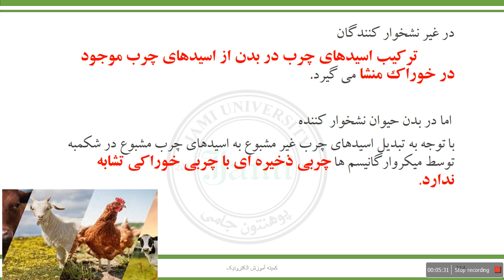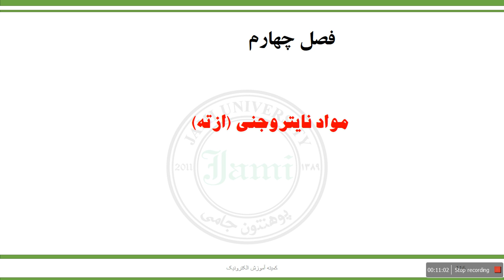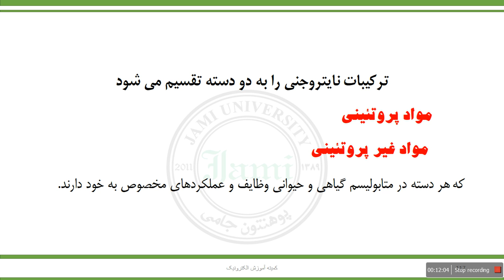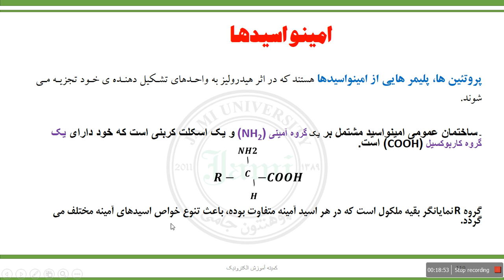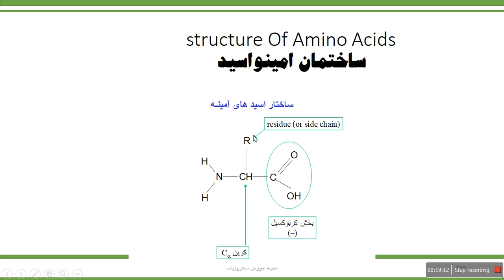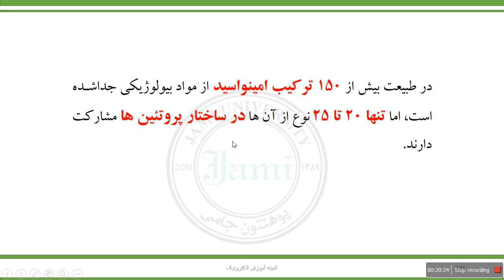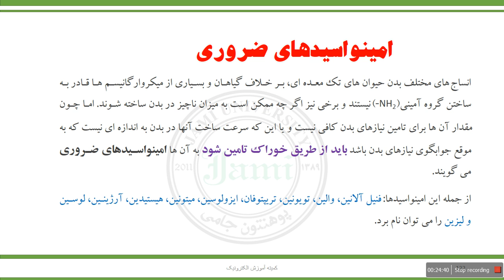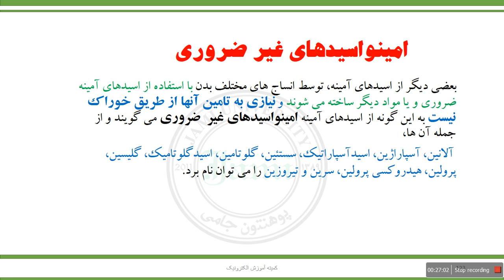غذا و تغذیه جلسه هشتم